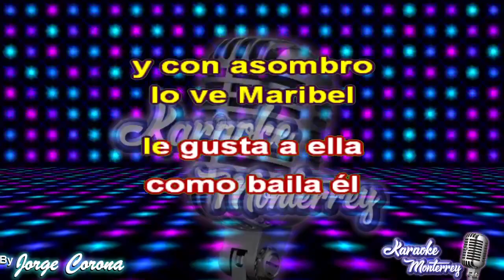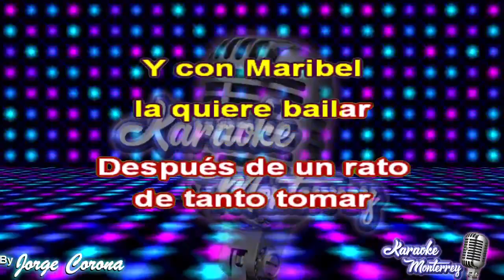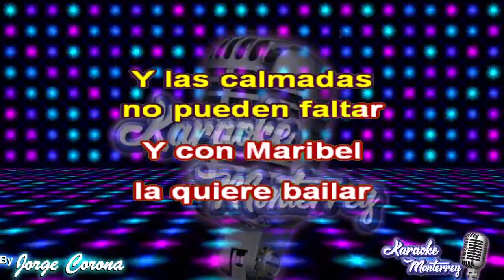Karaoke Monterrey - Tigrillos - Pedro y Maribel